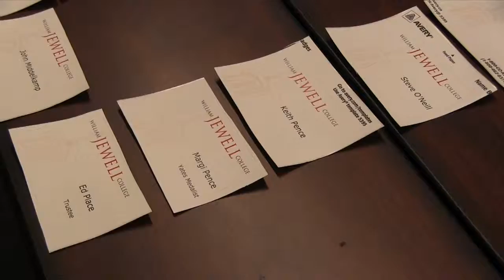2014 Opening Convocation (short version)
William Jewell College celebrated the start of the 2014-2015 academic year at Opening Convocation on Sept. 5, 2014.